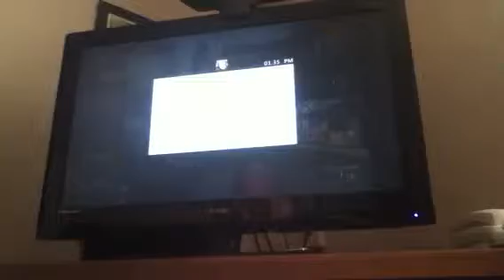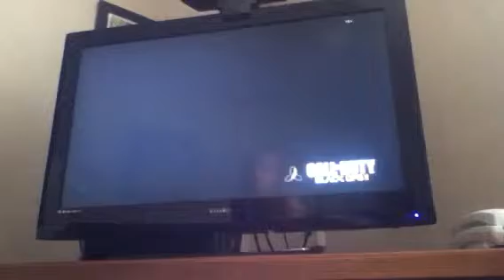One in a chamber - Black Ops 2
Me and Elicia have an epic fail of a game of black ops!